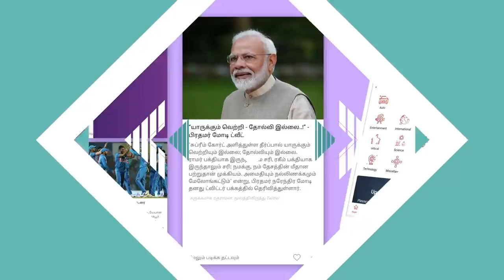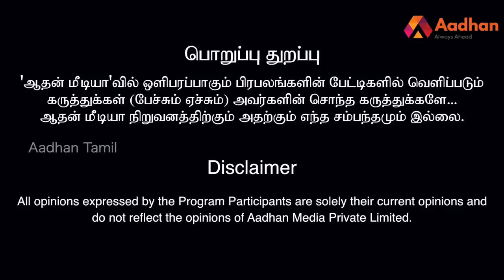இந்துக்கள் மனம் புண்பட்டதாக உணருகிறேன் - இயக்குனர் வேலுபிரபாகரன் | கொடி பறக்குது |EP 15|Aadhan Tamil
இந்துக்கள் மனம் புண்பட்டதாக உணருகிறேன் - இயக்குனர் வேலுபிரபாகரன் | கொடி பறக்குது | Episode 15 | Aadhan Tamil